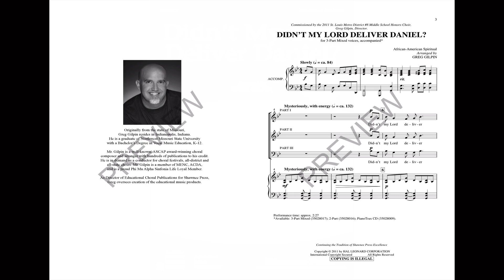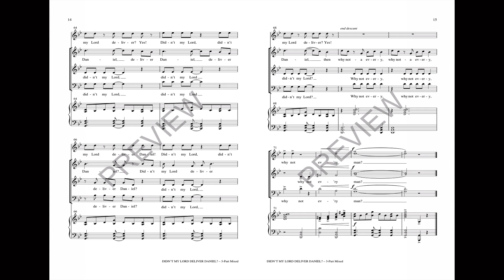Didn't My Lord Deliver Daniel? (3-Part Mixed Choir) - Arranged by Greg Gilpin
Commissioned by the 2011 St. Louis Metro District #8 Middle School Honor Choir, this energetic arrangement for both 3-part and 2-part voices is everything you desire for your young singers. Driving piano accompaniment, solid vocal writing, and dynamic twists and turns set this spiritual on fire.